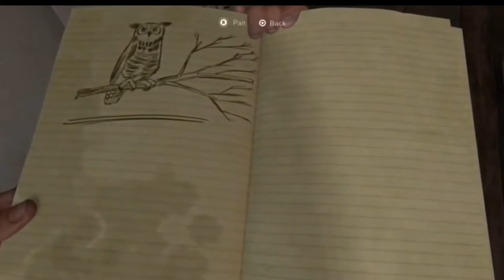Joel loves coffee compilation | The last of us/The last of us 2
TLOU Joel loves his coffee